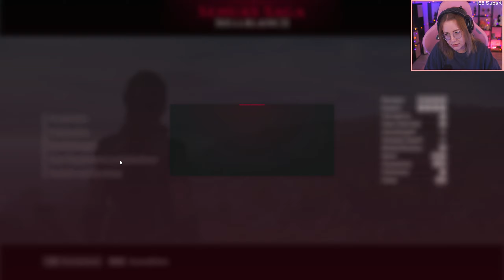Das Ritual #04 SENUA’S SAGA: Hellblade 2 – Let's Play (Deutsch)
In der Fortsetzung des preisgekrönten Hellblade: Senua's Sacrifice kehrt Senua zurück und begibt sich auf eine brutale Überlebensreise durch die Mythen und Qualen des Islands der Wikingerzeit.